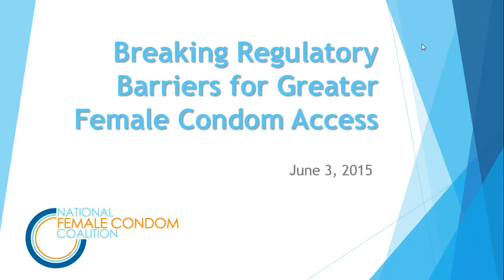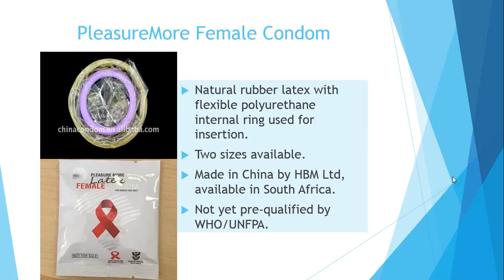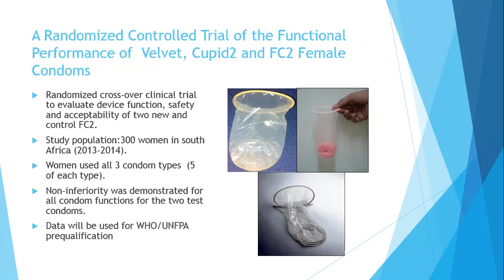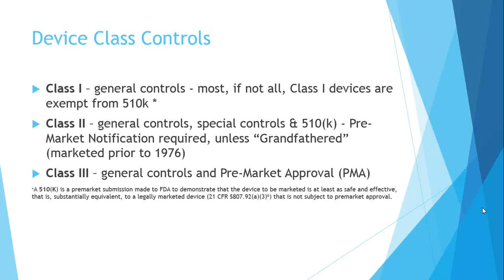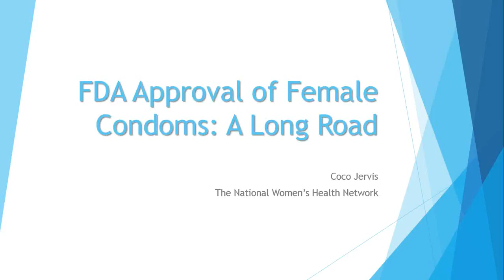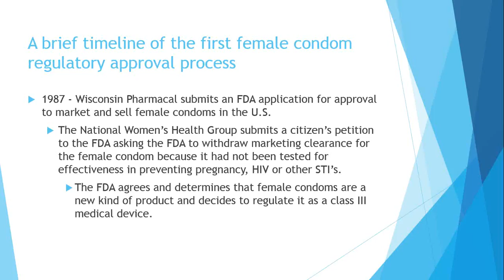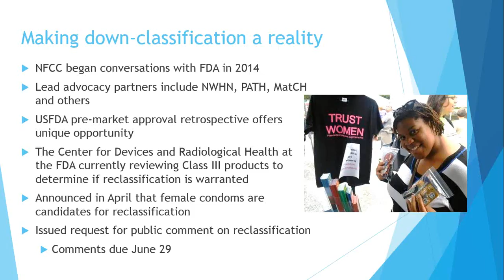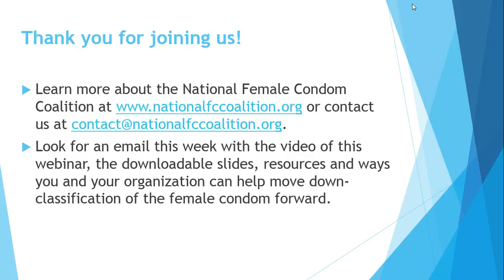Breaking Regulatory Barriers for Greater Female Condom Access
A variety of safe and effective female condoms currently exist throughout the world. However, regulatory hurdles limit new products entering certain markets. With the pipeline of new receptive-partner initiated condoms growing, advocates must understand how regulatory issues determine product introduction and approval in their country.

In this webinar you learn about:

• Receptive-partner initiated condoms in development
• Link between regulatory environment and female condom access
• Current regulatory issues and obstacles
• Unique advocacy opportunity to break barriers to existing female condoms and pave the way for emerging internal condoms

Panelists include:
Mags Beksinska, Director, MatCH Research
Coco Jervis, Program Director, National Women’s Health Network
Jessica Terlikowski, Director of Prevention Technology Education, AIDS Foundation of Chicago & National Female Condom Coalition

This webinar was co-sponsored by AIDS Foundation of Chicago, AVAC, Center for Health and Gender Equity (CHANGE), International Rectal Microbicide Advocates, MatCH Research, National Women’s Health Network, PATH and Universal Access for Female Condoms Joint Programme